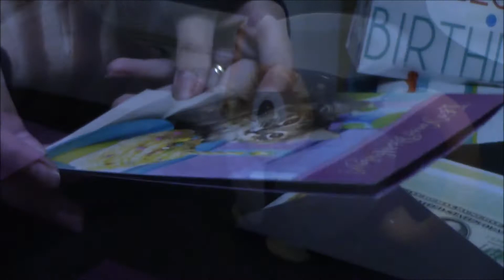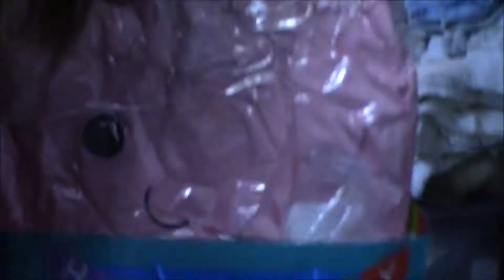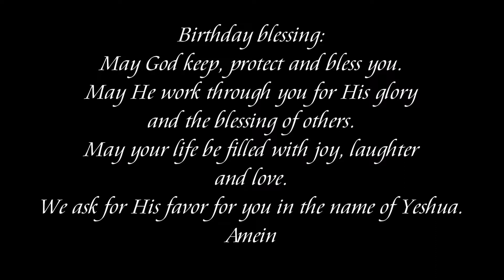cup of coffee 763---Happy Birthday BB!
Highlights of the birthday celebration...enjoy!